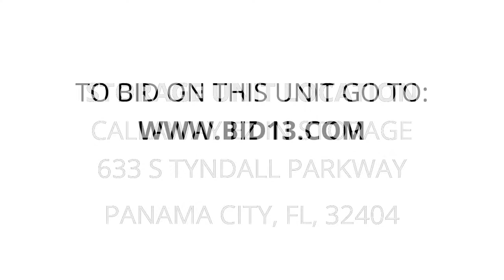Callaway EZ IN Storage - Unit B013